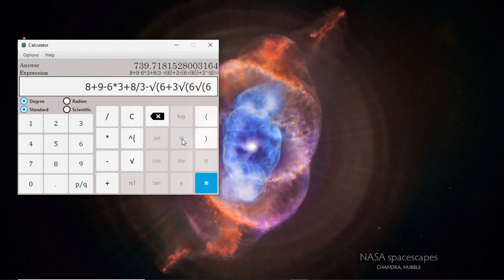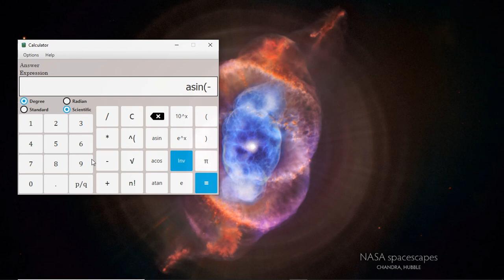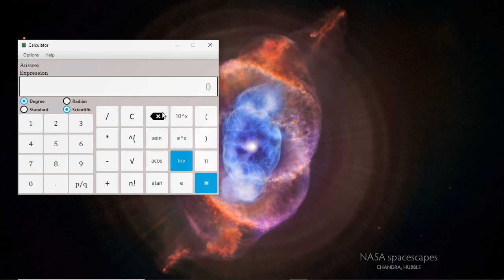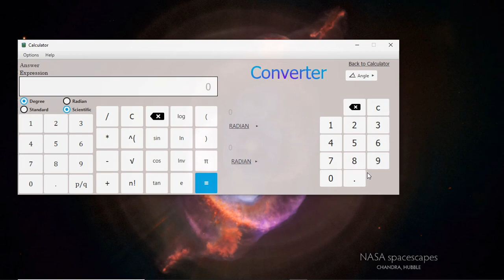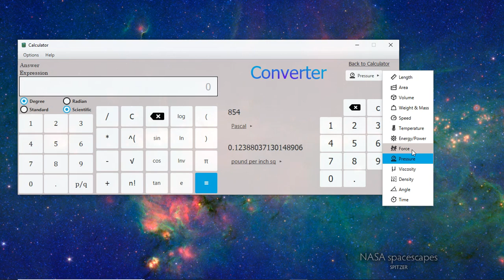Scientific calculator using JavaFx